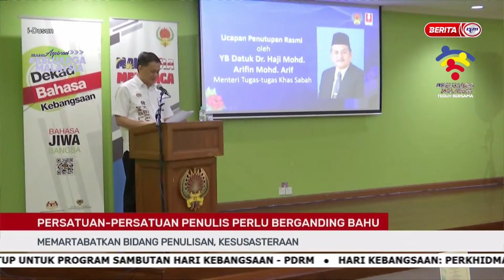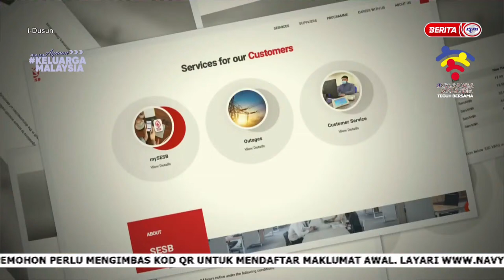25 OGOS 2022-I-DUSUN